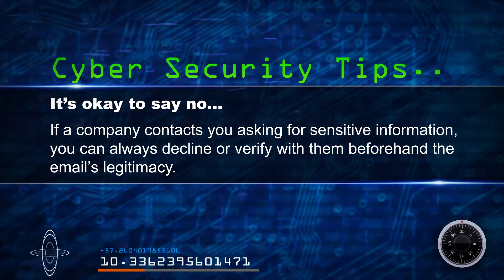Tips From IT | Say No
Tips From IT is a short web series educating you on how to be safe online and general computer knowledge.